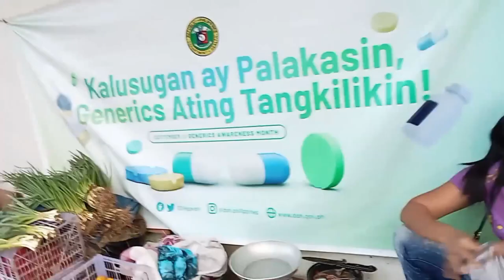PARA SA MENU NA RABBIT